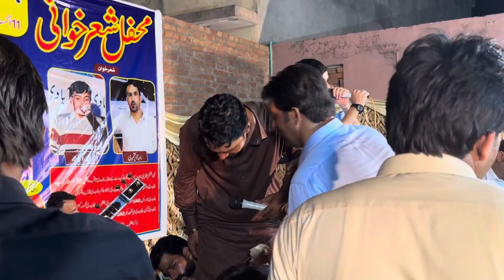Phari andaz 2024 / Raja tanveer vs Syed Danish Shah | mirpur program full HD -